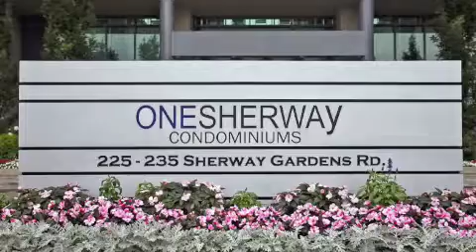2610-225 Sherway Gardens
One Sherway Gardens. Listing Video tour of 2610-225 Sherway Gardens by Quynh Tran. Immaculate 1 bedroom + den at luxurious One Sherway Condominiums, located across from the prestigious Sherway Gardens Shopping Centre. This beautiful unit boasts 9 feet ceiling, open concept den, engineered hardwood floors in the living area and carpet in the bedroom, gorgeous unobstructed view of the city. Granite and stainless steel appliances. Resort style amenities include Indoor pool, sauna, whirlpool, virtual golf, gym and much more. Steps away from shopping, dining, entertainment. TTC at your doorsteps, easy access to highway and downtown Toronto.